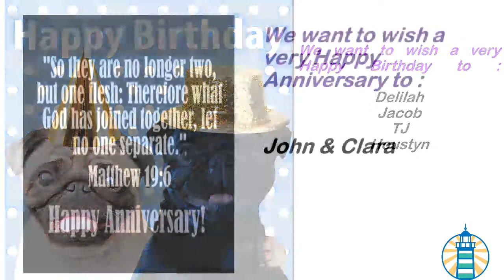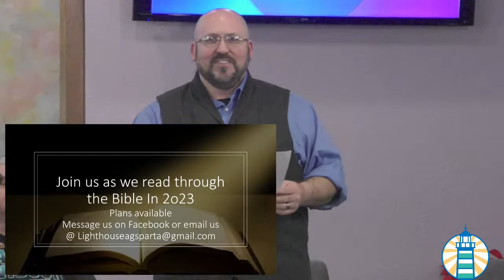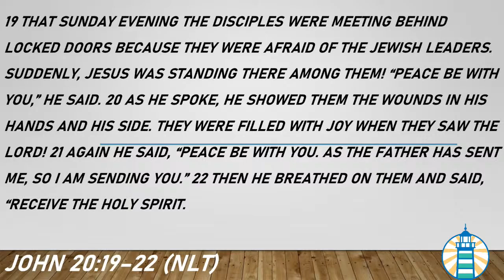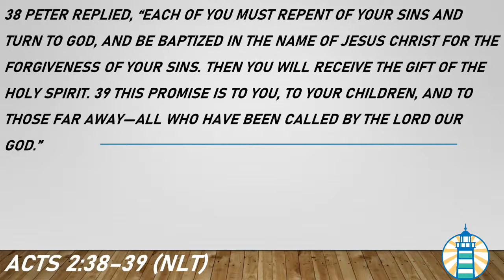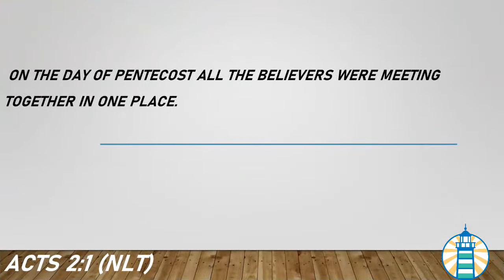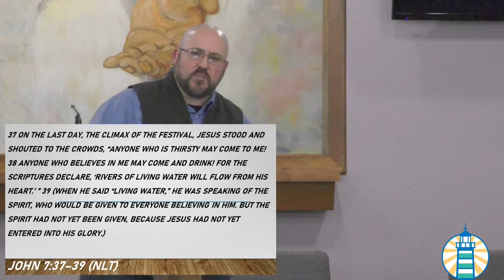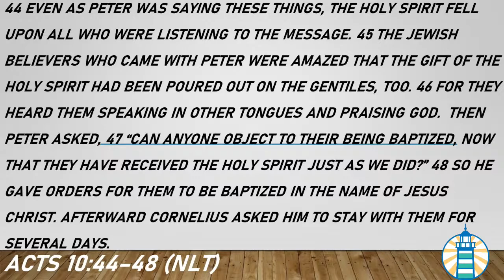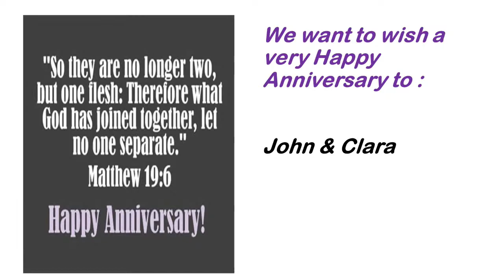Holy Spirit: How Do I Receive?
Have you ever wondered "how do I receive the baptism with the Holy Spirit?"  Or maybe you've found yourself wondering what it feels like when it happens?  Come along as we look at how do I receive?